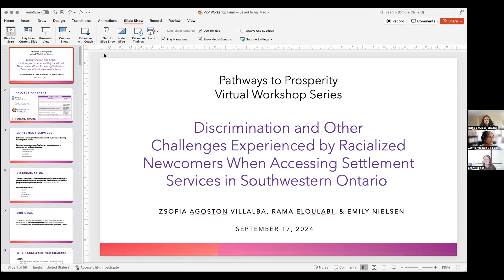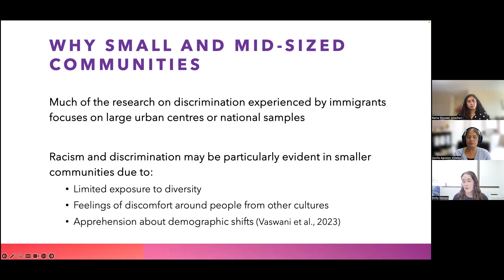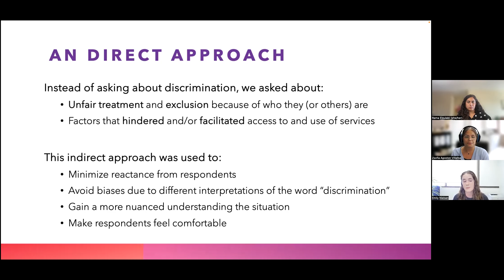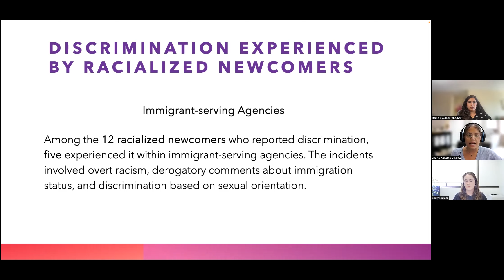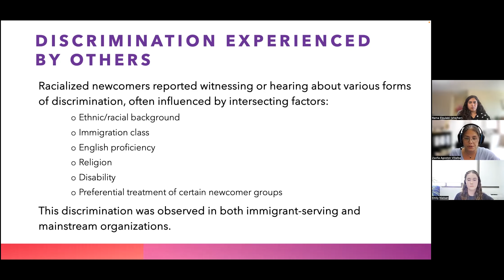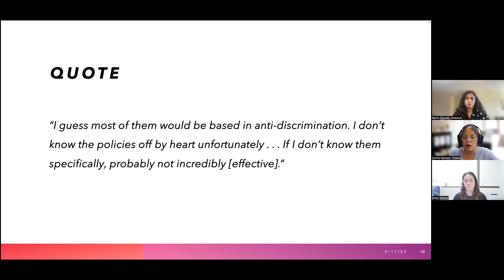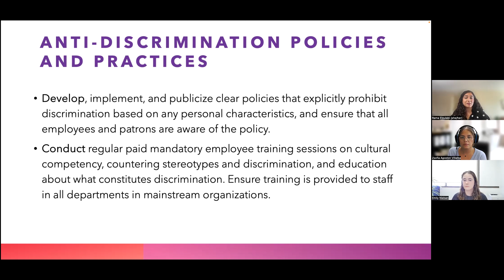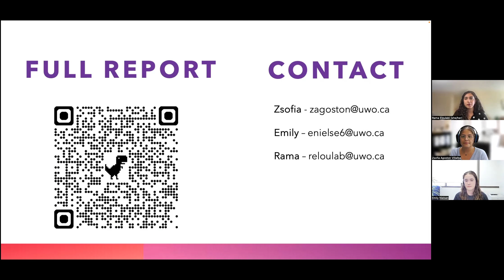Racism and Discrimination Experienced by Racialized Newcomers When Accessing Settlement Services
Pathways to Prosperity 2024 Virtual Workshop Series

Racism and Discrimination Experienced by Racialized Newcomers When Accessing Settlement Services in Southwestern Ontario

In partnership with Local Immigration Partnerships in eight regions of Southwestern Ontario, semi-structured interviews were conducted with 94 newcomers who had accessed settlement services in these regions and with 15 service providers in the regions. The presenters will discuss the results from this study using an intersectional GBA+ approach, and evidence-based recommendations for improving service accessibility and inclusivity. The knowledge gained fills a gap by focusing on the specific experiences of racism and discrimination that newcomers may face in accessing settlement services, and by working in communities outside of the large metropolises in Canada.

Moderator:
Rama Eloulabi, Network for Economic and Social Trends (NEST), Western University

Speakers:
Zsofia Agoston, Network for Economic and Social Trends (NEST), Western University
Emily Nielsen, Network for Economic and Social Trends (NEST), Western University